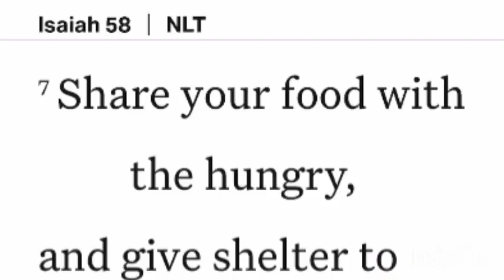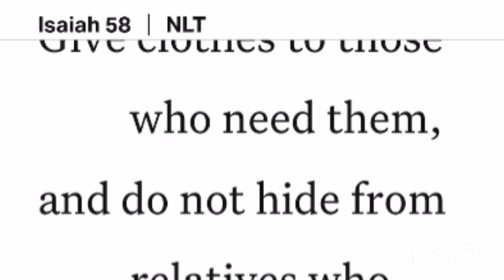SHOWING THE LOVE OF GOD BY SERVING THE HOMELESS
“In this video, we set out to bless those in need by providing essential items and sharing words of encouragement and love. As followers of Christ, we’re called to be the hands and feet of Jesus, offering compassion to those who need it most. Watch as we bring hope, kindness, and a reminder that every person is loved and valued. Join me in this mission to spread light and inspire others to reach out to those who may feel forgotten. Together, we can make a difference, one act of kindness at a time.”

Here are some relevant tags you can use for your YouTube video about blessing the homeless:

1.
2.
3.
4.
5.
6.
7.
8.
9.
10.
11.
12.
13.
14.
15.

These tags will help attract viewers interested in Christian outreach, acts of kindness, and community service.